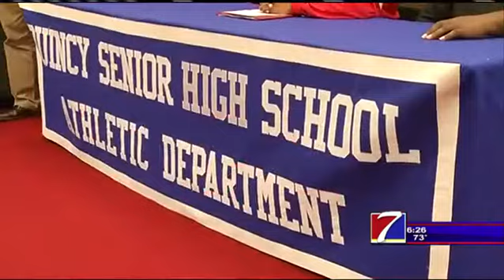mckenna baker nli